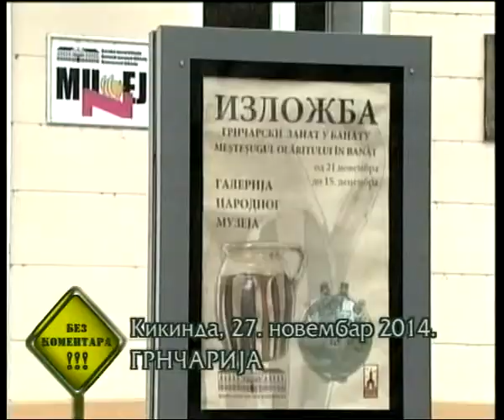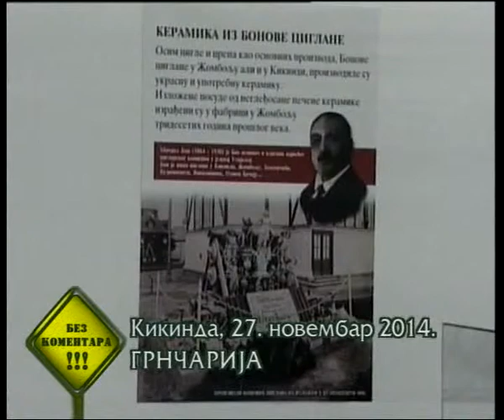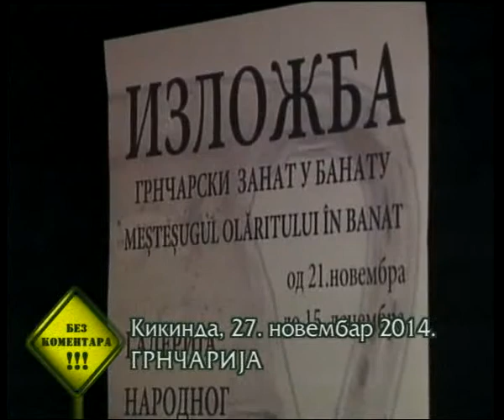Bez komentara RTS 27. novembar 2014.